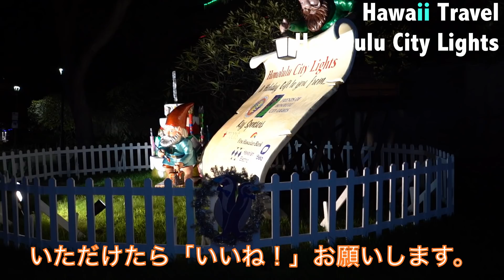『ハワイのクリスマス』【ハワイ旅行・ひとり旅】 2019年12月最新版 ホノルル・シティ・ライツ ハワイ観光 ホノルル観光 | Honolulu City Lights | Hawaii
2019年12月14日〜28日のハワイ旅行。
ハワイ滞在中も毎日（日本時間18時）Youtubeアップロードします！

ハワイのクリスマス。
ホノルル・シティ・ライツ。

主に使用している撮影機材：

【CAMERA】
SONY α7iii

■ GIMBAL
DJI Ronin-SC
MOZA Air

■APPLICATION SOFTWARE
Final Cut Pro x
DaVinci Resolve

日々日常を格好良くも面白い映像制作して行くので、興味深い！と思ったら、 登録はもちろんコメントやイイネお願いします！！